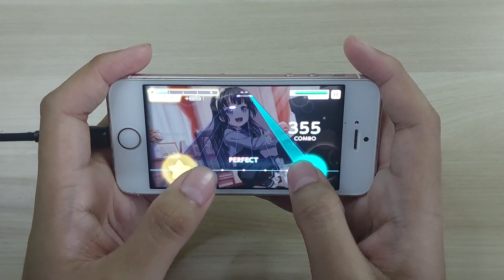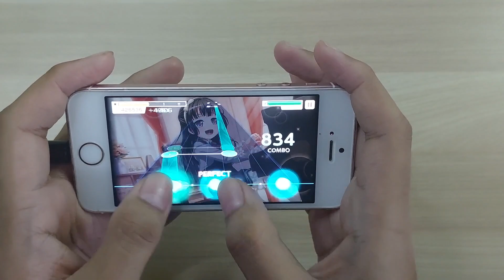【BanG Dream】Invincible Fighter ~ (Thumb Play) FC-1【Expert 27】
My muscle is cramped doing this...
— Settings —
Note speed: 10.8
Note size: 100%
Timing offset: 0
Music volume: 70
SE volume: 20